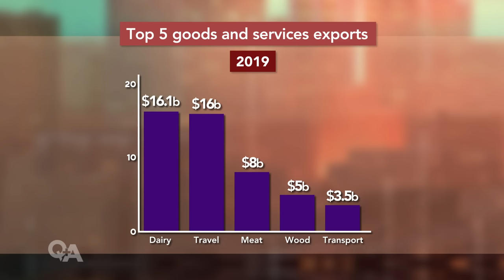Q+A’s finance debate: Exports, productivity, and growing the pie | Q+A 2023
On part 2 of Q+A’s finance debate, Grant Robertson and Nicola Willis debate their differing visions for an export led economy, how to grow productivity, and New Zealand’s infrastructure